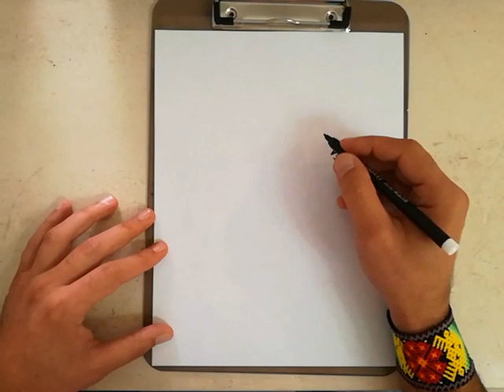COMO DIBUJAR A SAKURA HARUNO - NARUTO / how to draw sakura haruno - naruto